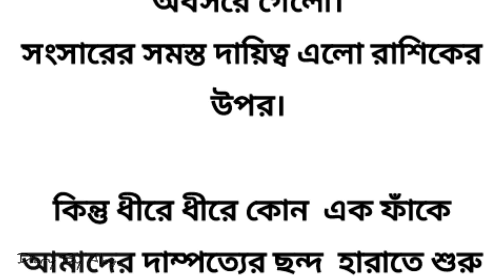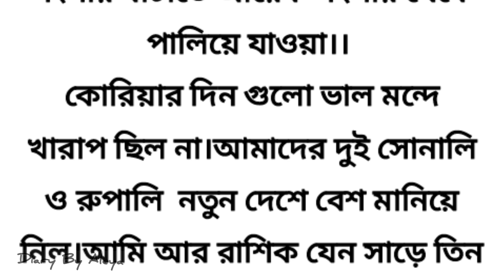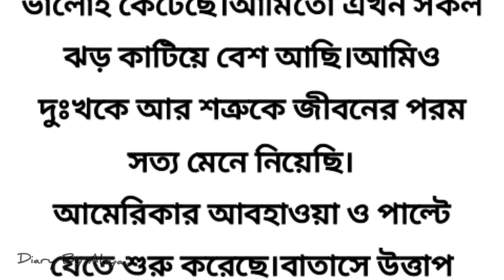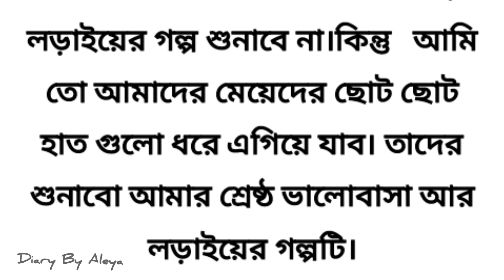সংসার🌿দুঃখকে আর শত্রুকে চরম সত্য বলে মেনে নিয়েছি🌿হৃদয়ছোঁয়া অসাধারণ ইমোশনাল গল্প